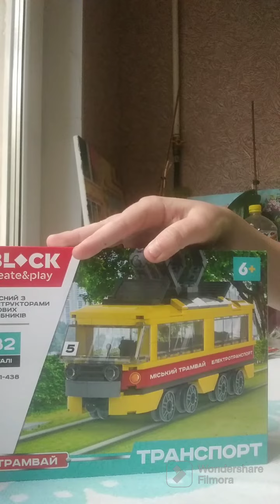Iblock Трамвай зборка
00:00 - разпаковка
00:57 - зборка
01:40 -  конец